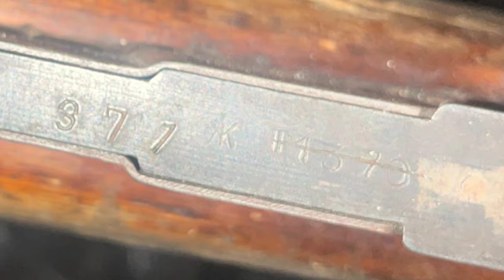Գեղարքունիքի պարեկները հայտնաբերել են զենք-զինամթերք